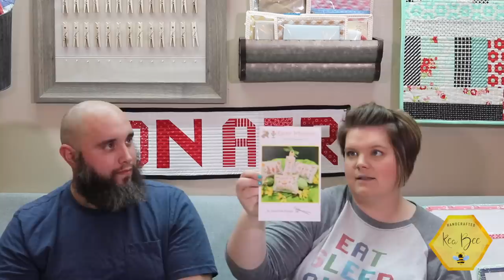MAYina Week 4 | Flosstube | On the Home Stitch!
Thank you for joining us in the hive today!

Tech Guy’s Project: Frosty Forest * Finished Project*
Country Cottage Needleworks Frosty Forest:
DMC Navy Aida:
Bohin Cross Stitch Needle:

Tech Guy MAYina Project:
Merry Christmas, My Deer:

Progress:
Sweet and Simple Quilt
Vintage Christmas Sampler
Gingerbread Emporium
Ready, Set, Snow
Quaker Tree
Weekly Projects:
Snowflake Tree
Autumn Acres Farm
Easter Whimsies

Home for the Holidays Cross Stitch Pattern

Mail Haul
So She Did
Stash and Store
Stitching is My Cardio Bag
Stitching with the Housewives
Olfa New Colors
Olfa Pacific Blue Splash 45mm Ergonomic Rotary Cutter
 Iron 200 IR
Little House Needleworks Hometown Holiday

407 W Smith Valley Road